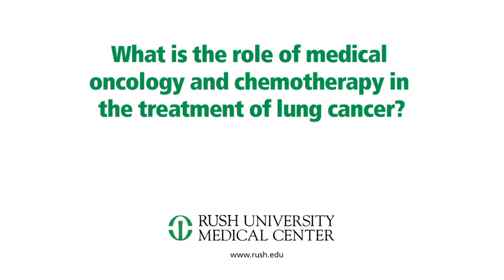What is the Role of Medical Oncology and Chemotherapy in the Treatment of Lung Cancer? | Rush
Marta Batus, MD, a medical oncologist at Rush University Medical Center in Chicago, discusses the role of medical oncology and chemotherapy in the treatment of lung cancer.